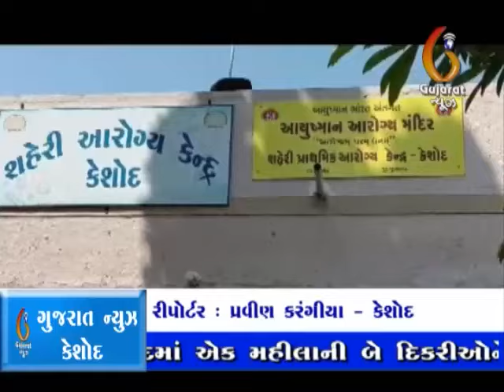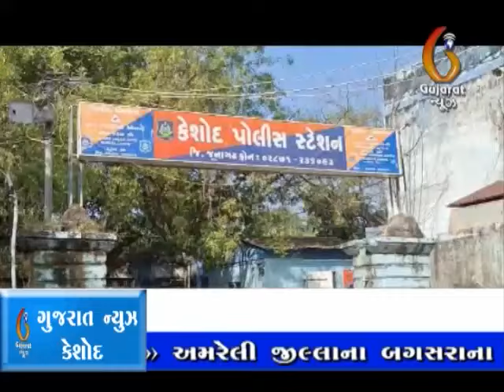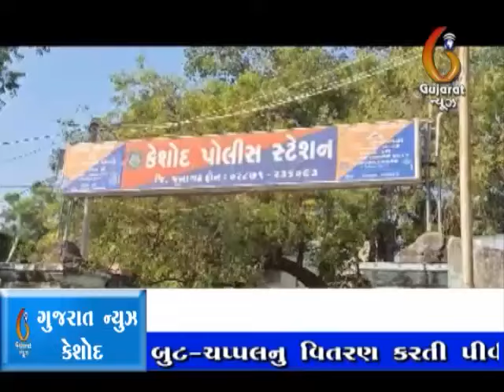Keshod Nokarini lalach Mude dushkarm thata POlice fariyad